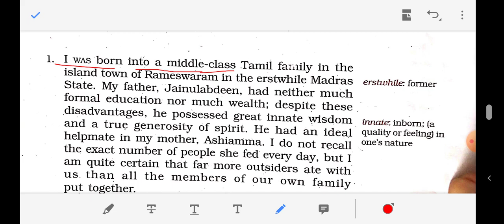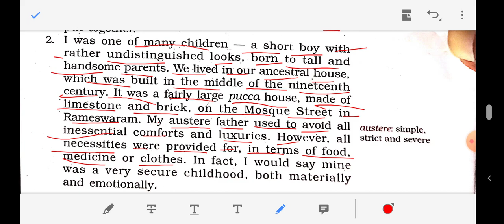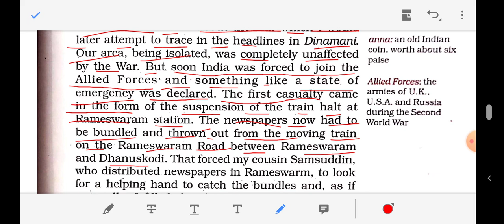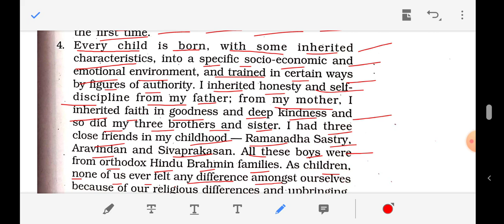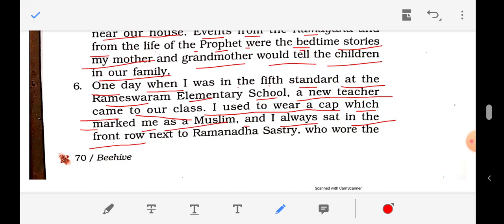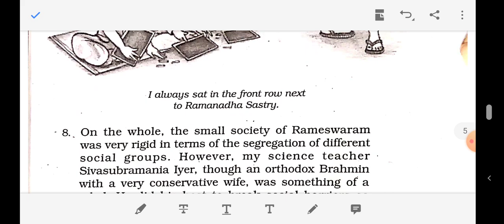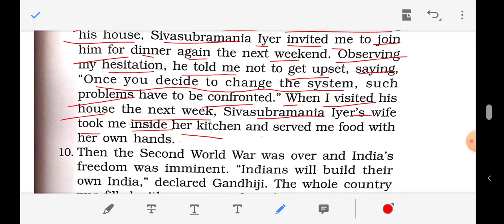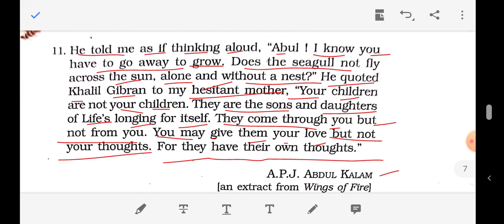6. My Childhood